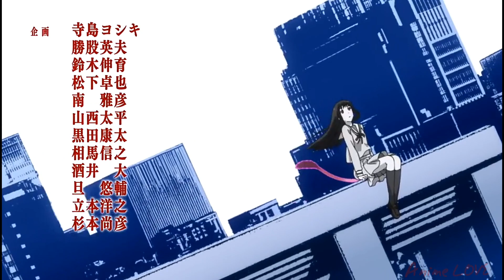AMV - Ascendancy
Аниме:
1.Атака Титанов
2.Бездомный Бог
3.Последний Серафим
4.Класс Убийц

Песня:
TheFatRat - Ascendancy